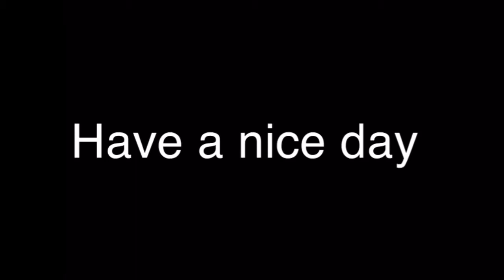1 billion dollar challenge | Dahl Ranch part 2 | Farming Simulator 19 timelapse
Welcome to the 1 billion dollar challenge. I started with $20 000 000, and my goal is $1 billion.

Today I continue drilling canola. Have a nice day :)